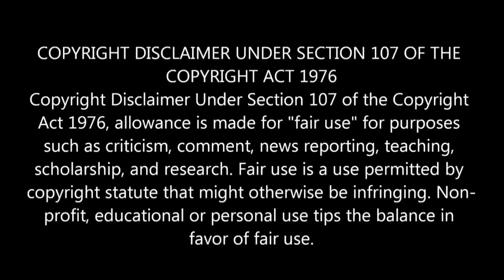John Wick Chapter 4 Movie Review in தமிழ் (Spoiler Review) | Trickster Movies | Keanu Reeves